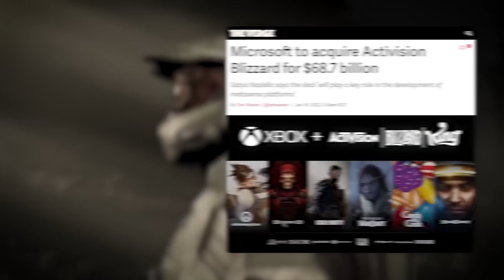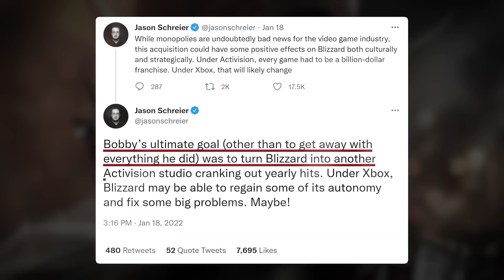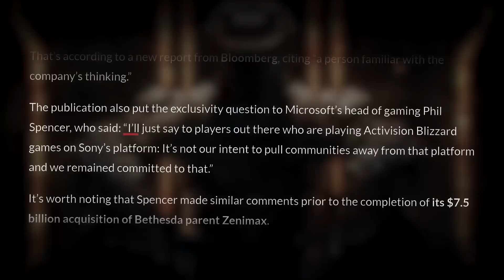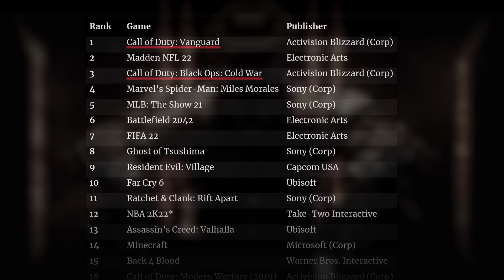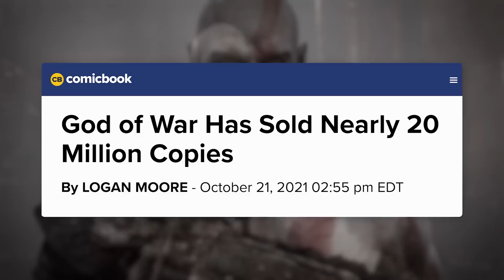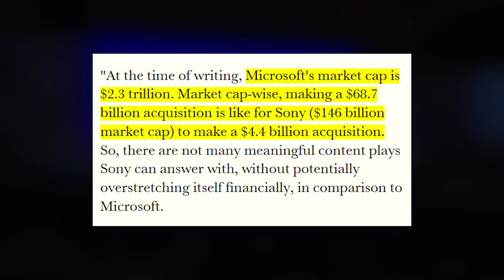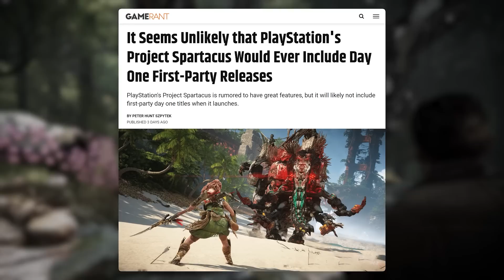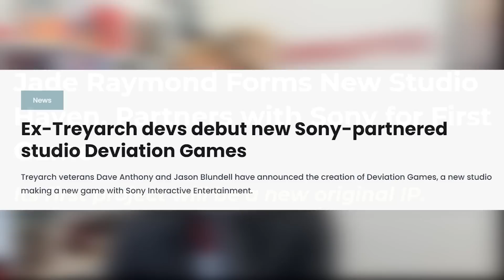5 Big Changes For PS5 & Xbox Now That Microsoft Bought Activision Blizzard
Microsoft buys activision blizzard (xbox buys activision)

00:00 Big Change 1
04:04 Big Change 2
07:21 Big Change 3
10:13 Big Change 4
04:03 Avatar Frontiers Of Pandora

Other Sunday Jorgameshow videos:
How Ubisoft Plans To Turn It Around In 2022 & Beyond, But We Should Still Be Concerned

Big Games That Will Likely Be Announced In 2022 (Assassin's Creed 2022, Jedi Fallen Order 2 & More)

New Star Wars Game, Open World Wonder Woman Game & Way More Big Reveals At The Game Awards 2021

Big Leak Suggest SONY IS MAKING A GAME PASS COMPETITOR! Bioshock 4 Info & Game Awards 2021 Leaks!

Massive New Game Reveals Coming Very Soon - New Rumors & News (Guardians Of The Galaxy Game E3 2021

Big Things We Can Expect At Ubisoft E3 2021 - Far Cry 6, Skull And Bones, AC Valhalla & More

Bad News For Days Gone 2, The Last Of Us Remake Coming & More PS5 News (Sunday Jorgameshow)

News & Rumors About Big Open World Games Coming In 2021 (Far Cry 6, Horizon Forbidden West & More)

What To Expect From Ubisoft In 2021 & Beyond - Risky Plans Revealed (Far Cry 6, Assassin's Creed)

New Rumors & News About Big Upcoming PS4 & PS5 Games (Horizon Forbidden West, God of War PS5 & More)

What To Expect From Ubisoft's Open World Star Wars Game & The Future After Jedi Fallen Order 2

THis video includes: ps5,microsoft buys activision,jorraptor,microsoft,xbox buys activision,xbox,xbox news,microsoft buys activision blizzard,xbox activision,microsoft activision,ps5 news,microsoft bought activision,activision,xbox series x,microsoft buy activision,activision microsoft,microsoft buying activision,xbox bought activision,activision blizzard,microsoft buys,xbox activision blizzard,xbox vs ps5,microsoft activision blizzard,ms buys activision,ps5 activision